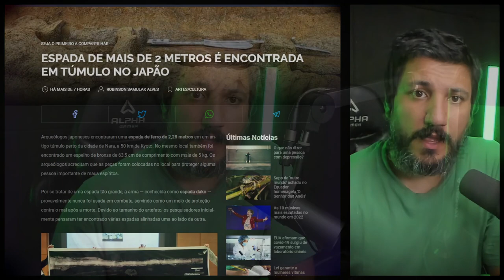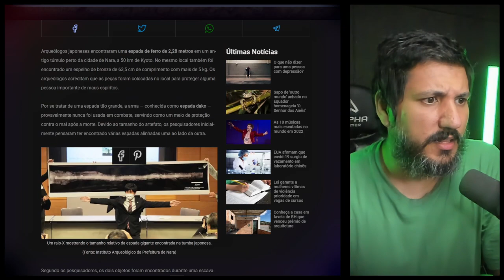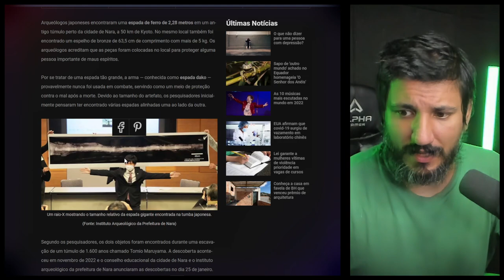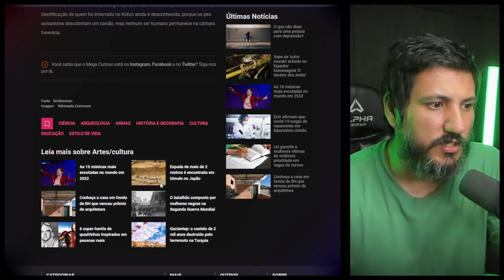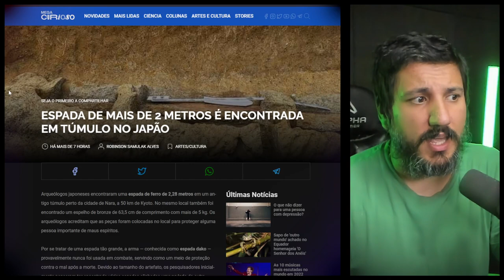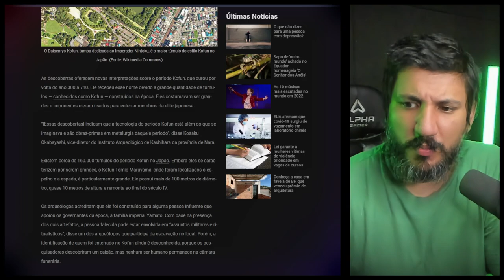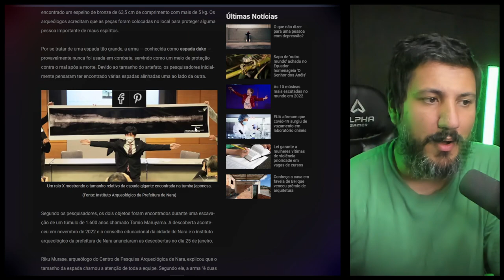ESPADA DE MAIS DE 2 METROS É ENCONTRADA EM TÚMULO NO JAPÃO